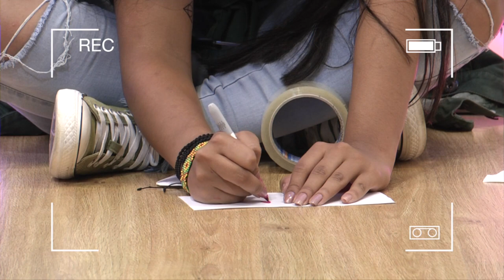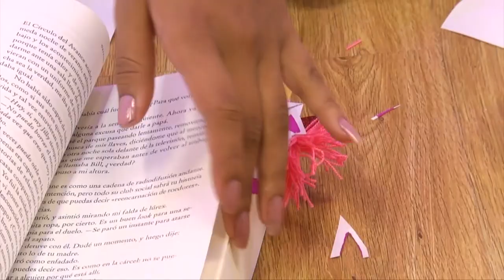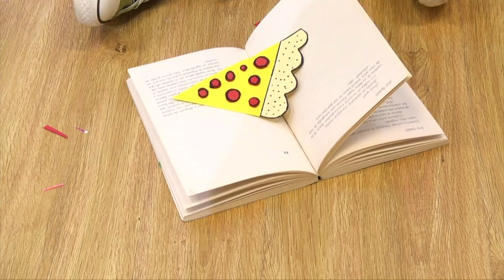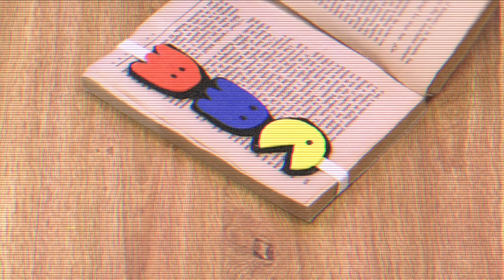Mundo Joven Julio 13 de 2018 Parte 1